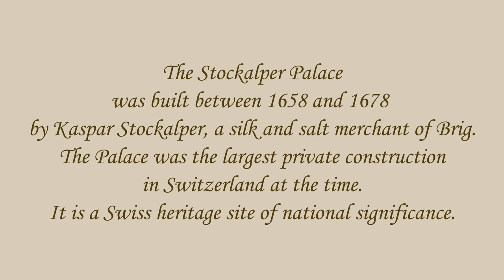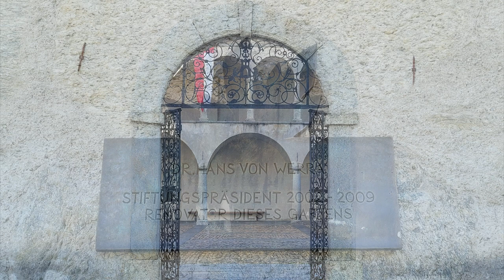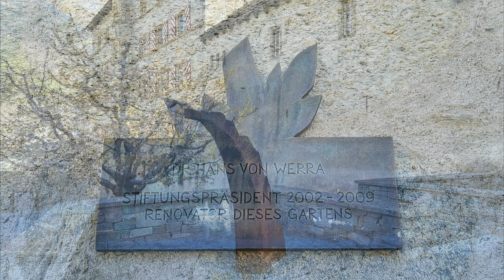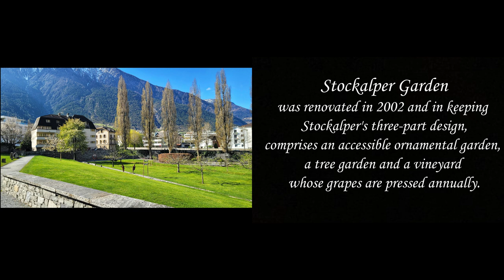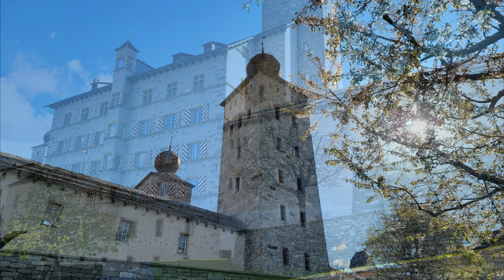Stockalper Palace ~ Brig - Switzerland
Music
HAUSER plays Morricone
Photos
Taken by Yvonne Wong in mid April 2023